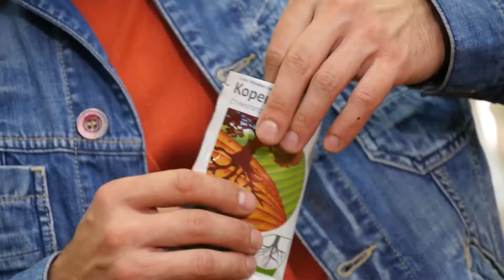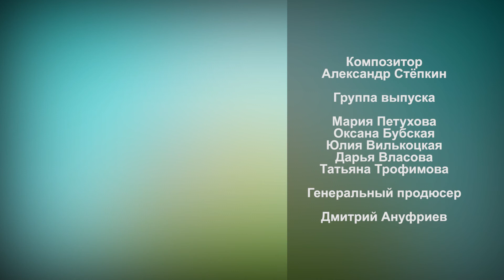Какой опрыскиватель подойдет для дачи?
Дачная Экспертиза